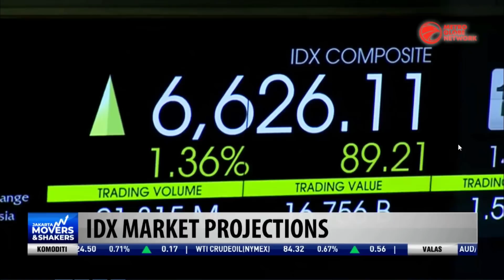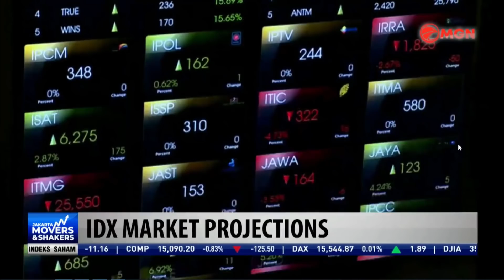EXCLUSIVE METRO TV: IHSG BULLISH? INI PREDIKSI DR. GEMA!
Exclusive Metro TV :

IHSG Bullish? Sampai kapan? Bagaimana prediksinya??
Di video ini master Gema akan menjelaskan prediksi IHSG selama sepekan kedepan LIVE di Metro TV!